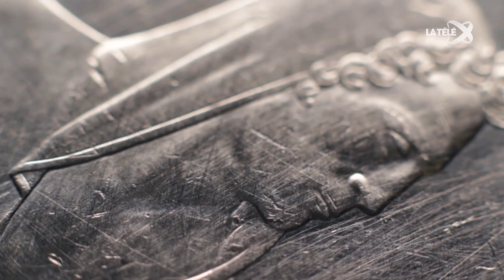Votre argent | La Télé | Séjour d'échange à l'étranger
Émission du 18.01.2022 sur La Télé.

Quand on prévoit de partir à l'étranger pour une longue période, on a intérêt non seulement à planifier soigneusement son séjour, mais aussi à réfléchir à ses assurances et à sa prévoyance. Nicolas Schuwey clarifie les aspects les plus importants dans l'émission «Votre Argent» sur La Télé.